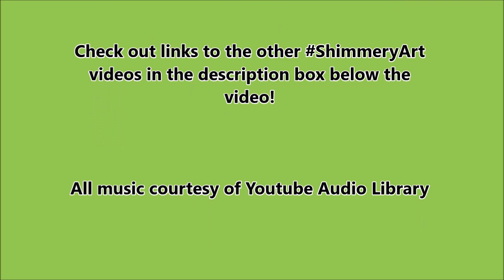ShimmeryArt - Tea Party Mixed Media Art Journal Page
The beginning of a 4 month collaboration called ShimmeryArt with Ina Solsbery, Yva Lovee Arts, and Peg Robinson. I made this mixed media art journal page with the prompt 'tea part'y from our 30 day art journal challenge NovDailyArtJournal. Lots of shimmery glam glitzy glittery stuff used!

See the rest of the Shimmer Squad's videos!

We have created a Facebook Group for people who love shimmery art.